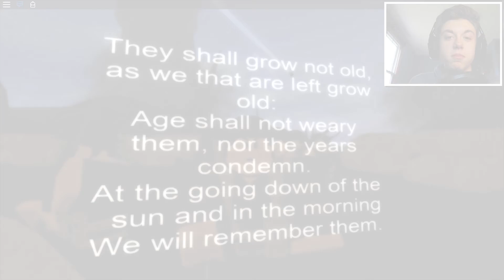(11/20/2016) BATTLEFIELD 1 IN ROBLOX ⧹ Battlefield 1 BETA ⧹ Roblox Adventures (Sketch Reuploads)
If you are only looking at the thumbnail, it looks like sketch hates towers.